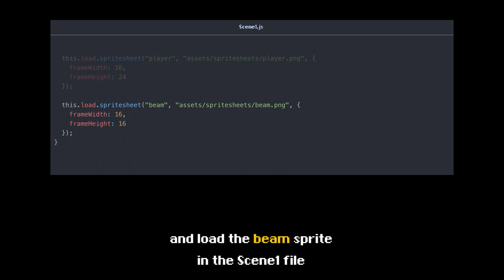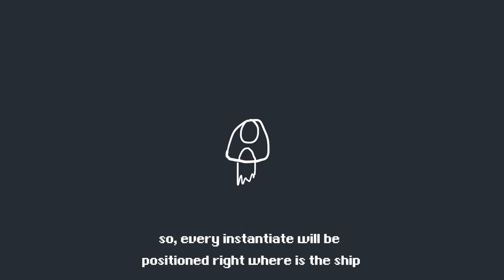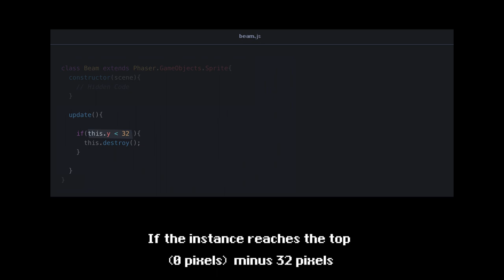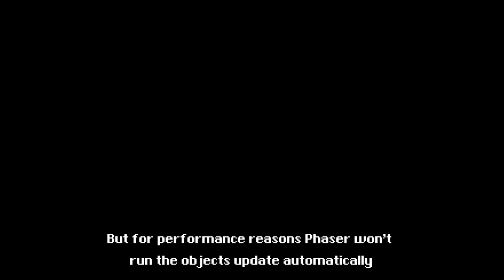Part 8 Custom Classes - Getting Started with Phaser 3